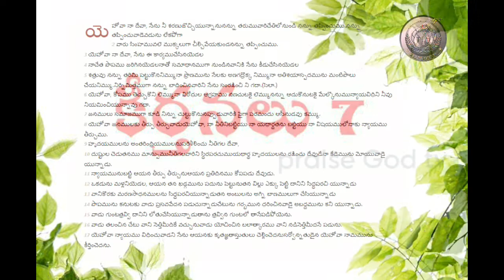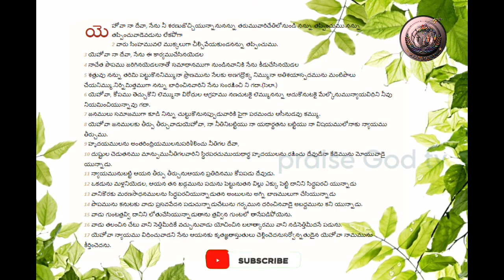కీర్తన 7/psalms 7/psalms digital /praise god tv/bible guide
బైబిల్ గ్రంధములో కీర్తనలు చాల ప్రాముక్యమైనవి,మానవుని నిజ జీవితములో కీర్తన అనేది ముక్య పాత్ర వహిస్తుంది .ఎందుకంటే మనిషికి ఆనందం వచ్చినా బాధ వచ్చినా కీర్తన అనేది మనసును తాకుతుంది,కీర్తనకు స్పందిస్తుంది
ఈ కీర్తన బక్తుడు తన హృదయములోని స్పందనను పాట రూపములో మలిచాడు